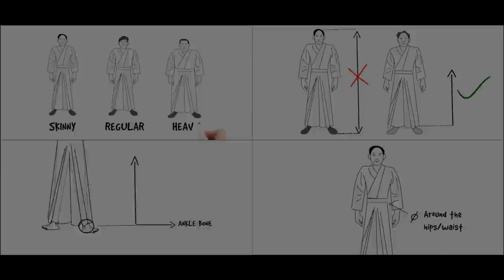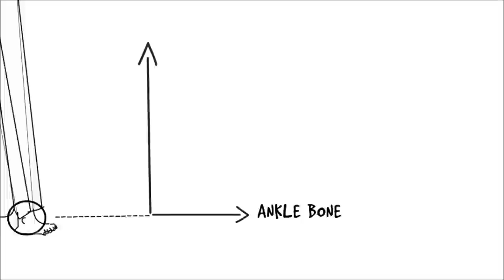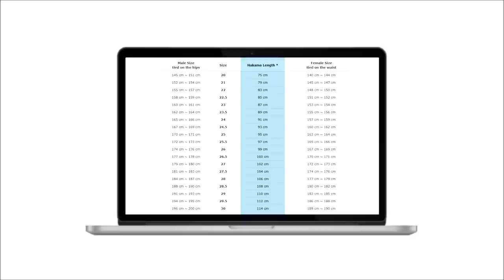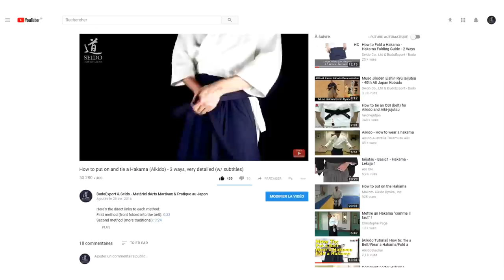How to Choose your Hakama Size for Aikido, Iaido & Kendo - Comprehensive Guide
This is the fifth video of our product presentation series that we aim to be as educational as possible so you can compare and choose your equipment more easily.

For this fifth one, we are guiding you through the necessary steps to choose the correct size for your Hakama.
Our advice is Aikido oriented but applies to any martial art with rolling and falling Ukemi techniques in which a Hakama is worn.

-- CREDITS --
Footage by Seido Co., Ltd.: